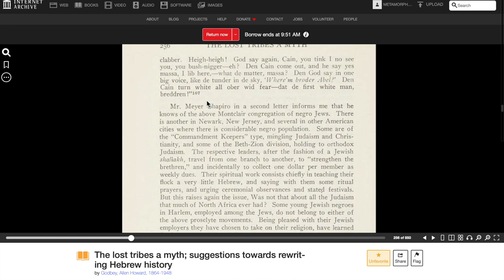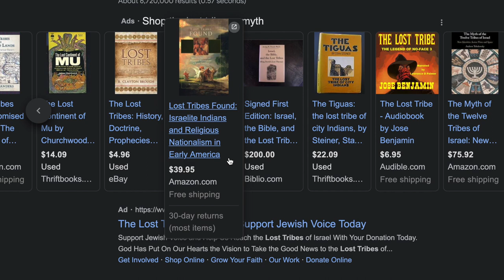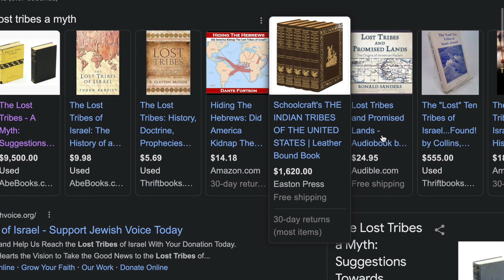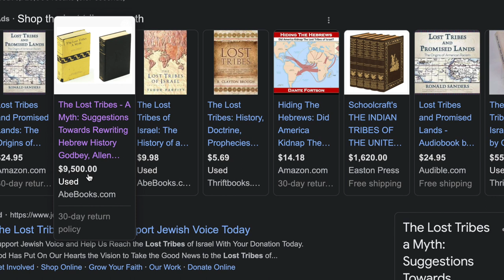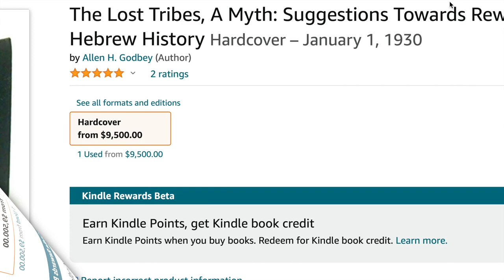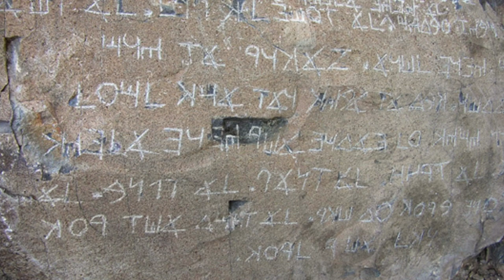Found in High Places in Expensive Books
The people of the book are real and are not who the world depicts...